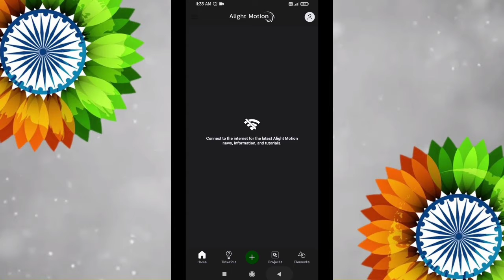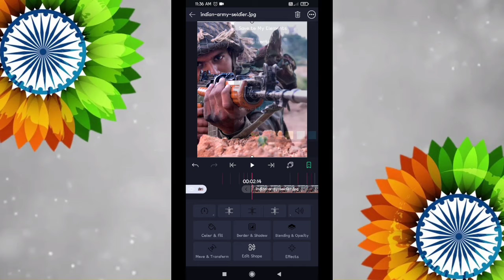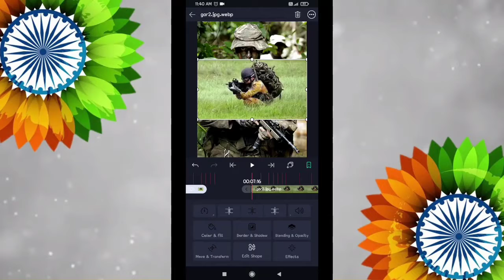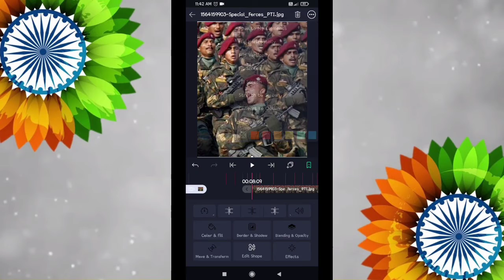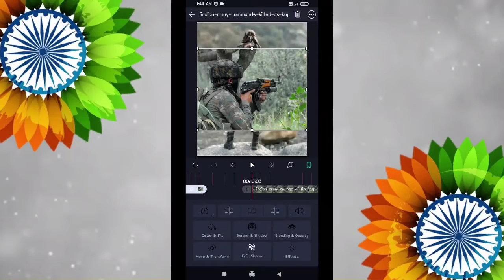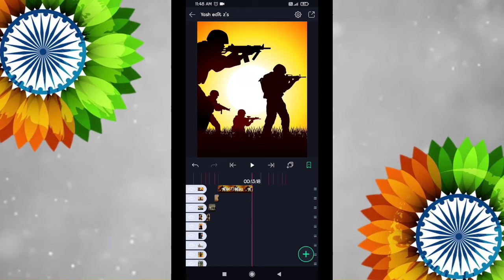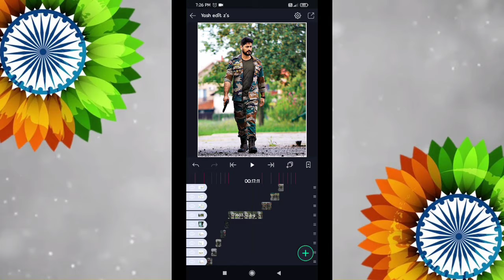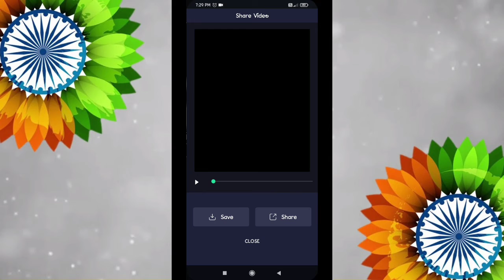🇮🇳Independence Day Special Video Editing In Alight Metion || 15 August Video Editing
⚡All Material Downloade Link MATERIAL PACK .

Independence Day Special Video Editing In alight metien

Independence Day Special Video Editing In
kinemaster
Independence Day Special Video Editing In vn editer
15 August Special Video Editing in alight metien
15 August Special Video Editing in kinemaster
15 August Special Video Editing in vn editer
15 August Special Video Editing
15 August Independence Day Video Editing
15 August Independence Day Video Editing in alight motion

video editing apps in tamil
video editing apps malayalam
video editing apps telugu
a video editing app without watermark
a video editing app